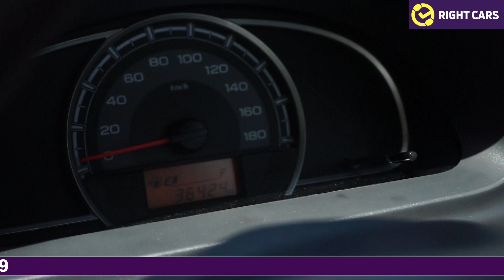Maruti Alto 800 2017 Second Hand Car For Sale | 8688000099 | Erragadda | Auto World Telugu